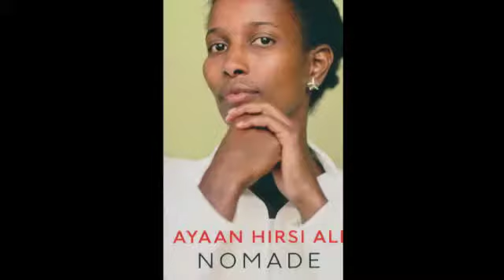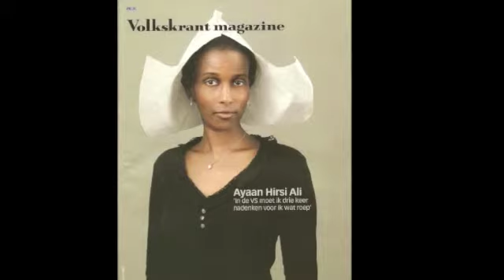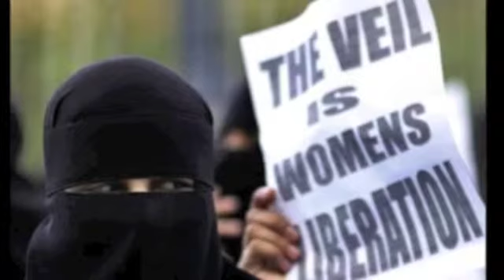Ayaan Hirsi Ali over haar boek "Nomade"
Ayaan Hirsi Ali die beschrijft hoe zij denkt dat een integratie politiek er zou kunnen uitzien.
En het gebrek aan een lange termijn's visie*,
de onwil of onmacht van de huidige politiek.
En hoe men de islam met dialoog kan bestrijden...

Waarom laat de Europese politiek de migratie stromen toe?
Is het omdat het Afrikaanse continent zijn armoede niet meer kan bedwingen...
Of omdat door het westen gesteunde dictators vallen door het ontstaan van echte democratieën..

Is het om de vergrijzing tegen te gaan van de autochtoon bevolking of om het geweten van de wereld te willen zijn...

Of toont de migratie problematiek het failliet van de Europeese politiek...
Politieke onmacht en verlies van geloofwaardigheid door zijn instellingen te privatiseren?

(*)De term visie verwijst naar het gewenste langetermijnperspectief van een organisatie of instelling...